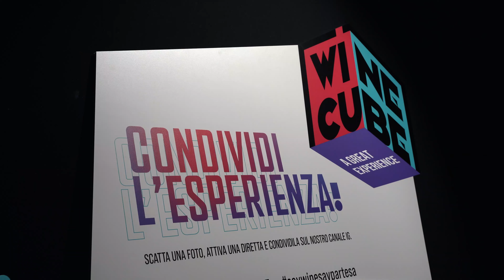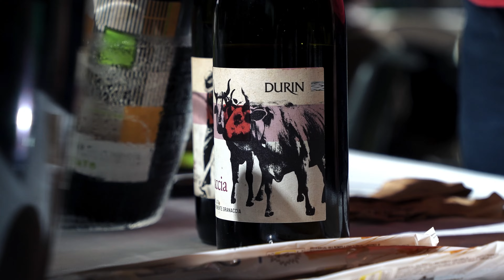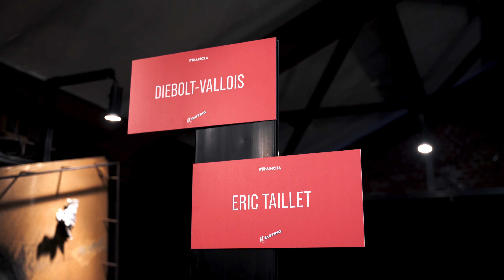Wine Tasting in Italy - Wine Cube, the 3D wine event in Milan (communication, education & in person)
Welcome to Wine Tasting in Italy - Wine Cube, the 3D wine event in Milan (communication, education & in person) - a new installment of “On the Road edition” with Stevie Kim. Today she is at the Wine Cube event organized by Partesa in Milan, it took place between the 10th and 11th of October. Here Alessandro Rossi, national category manager for Partesa wine, explains how this project came about and what the first day looked like. It was attended by 1500 people; 60 wineries and more than 350 labels from 60 Italian and European producers took part, rediscovering in-person contact between consumers and producers. The symbol of the Wine Cube event is a cube with three visible sides representing the sum of three individual factors, namely communication, education and the human relationship that has been missing since the pandemic.

Founded in 1989, Partesa is a distribution company that has quickly become a leader in in the Ho.re.ca. distribution channel. The company's business is structured through a strategy focused on high-value categories, a selection of the best partner and build costumer loyalty. Partesa owns a broad and diversified portfolio of high-quality product and provides customized services, consultancy, training and logistical efficiency. Partesa for wine is a project that started in 1998 with the ambitious aim of combining our strength in the region as a distributor in the beverage sector.

More about the host Stevie Kim: Stevie hosts Clubhouse sessions each week (visit Italian Wine Club & Wine Business on Clubhouse), these recorded sessions are then released on the podcast to immortalize them! She often also joins Professor Science in his shows to lend a hand keeping our Professor in check! You can also find her taking a hit for the team when she goes “On the Road”, all over the Italian countryside, visiting wineries and interviewing producers, enjoying their best food and wine - all in the name of bringing us great Pods!

To find out more about Stevie Kim visit: Facebook: @ steviekim222 Instagram: @ steviekim222